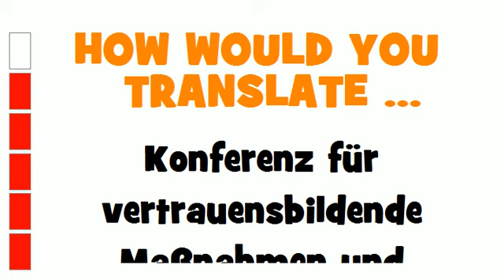GERMAN TRANSLATION QUIZ = Konferenz für vertrauensbildende Maßnahmen und Abrüstung in Europa